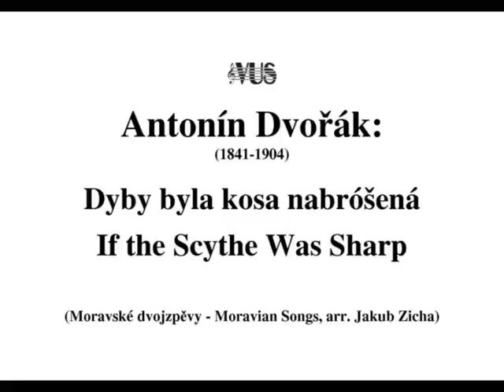Antonín Dvořák: Dyby byla kosa nabróšená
Snímek z nového CD Vysokoškolského uměleckého souboru Univerzity Karlovy v Praze (VUS UK) "PÍSEŇ ČESKÁ".
From the new CD of the Charles University Choir, Prague "CZECH SONG".

Pokud chcete pravidelně dostávat do své emailové schránky informace o Vysokoškolském uměleckém souboru Univerzity Karlovy v Praze a jeho vystoupeních, zaregistrujte si svůj email zde